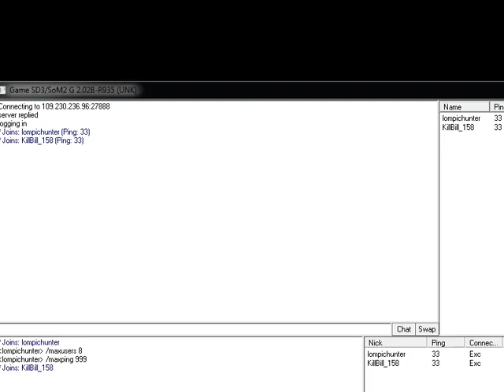Let's Play Together Secret of Mana 2 #58: Hello, I'm Error